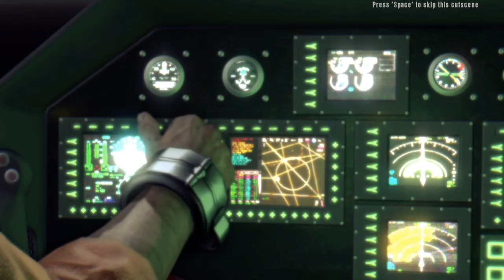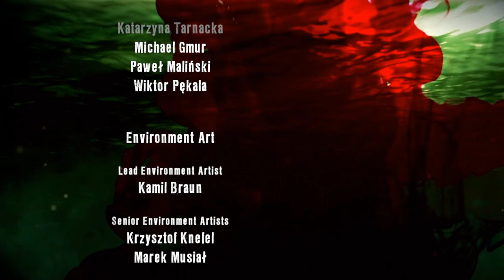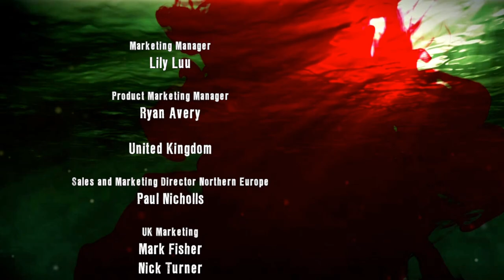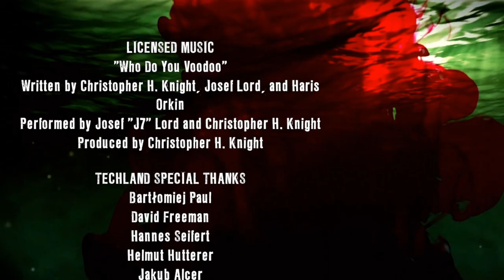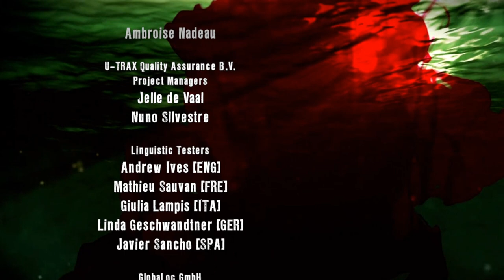Dead Island (21/21)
With The Monsoon Approaching, The Group Must Fight Their Way To The Roof Where There May Be A Chance Of Escaping! With All The Obstacles In Their Way Can The Immune Survivors Finally Escape Banoi?